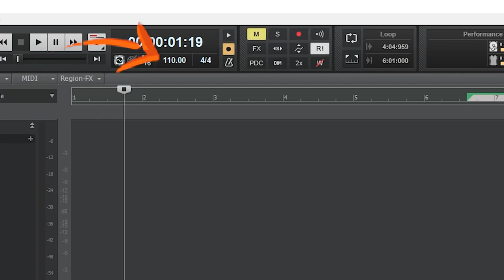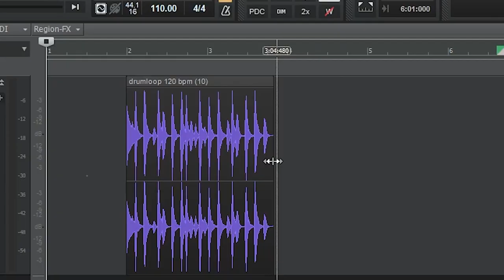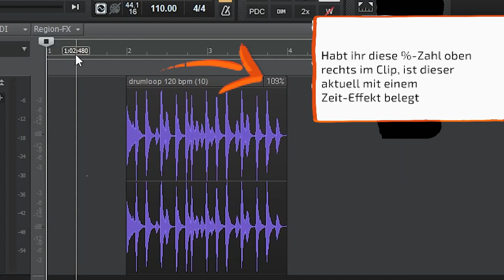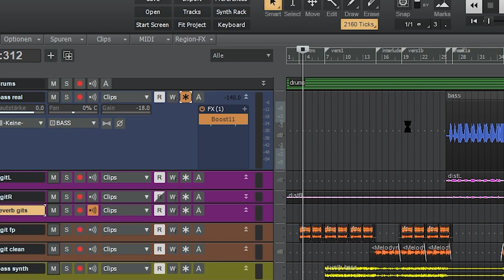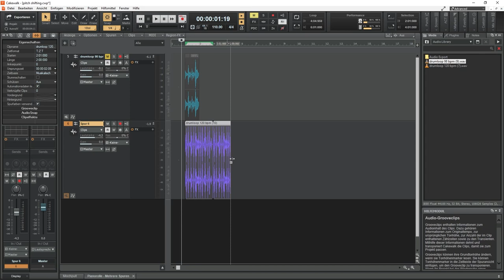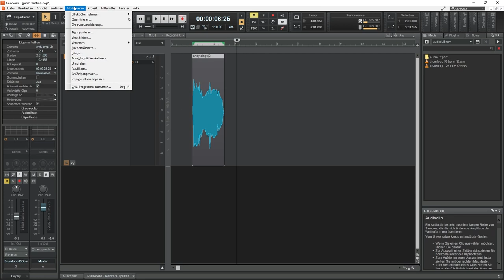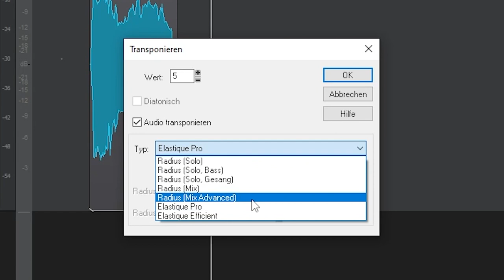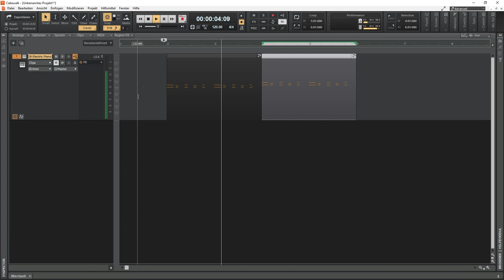So schnell passt du Audio und Midi an dein Cakewalk Projekt an | Cakewalk Tutorial deutsch Teil 18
Wenn Midi und Audioclips mit Geschwindigkeit und Tonhöhe nicht zu Deinem Projekt passen, kannst Du das mit Cakewalk ganz einfach lösen.
Neben einfachen Stretching- und Pitching-Effekten hat Cakewalk by Bandlab mehrere Algorithmen, z. B. Elastique parat, die auch dein Material passend anpassen. ;-)

Wer schon immer mal nen privaten Termin mit mir haben wollte, kann diesen hier buchen

Für alle die mehr über ein günstiges und sehr gutes Starterset in Sachen eigenes Heimstudio wissen wollen

Inhalt
0:00 Um was geht´s heute?
0:54 Audio dehnen und stauchen
3:46 Bearbeiteten Clip loopen
4:27  Midi Clip dehnen / stauchen
4:55 Audio Tonhöhe ändern
7:04 Midi transponieren